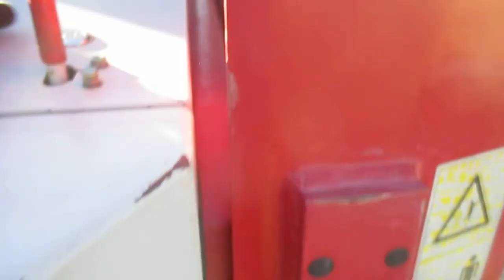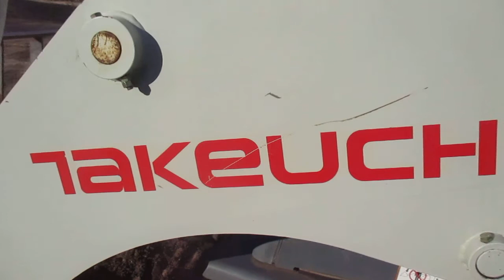Takeuchi TL250 Compact Tracked Loader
Takeuchi TL250 Compact Tracked Loader for sale on the December 26 Sale for Theda Shultz.  Check out Big Iron Auctions and see this and numerous other items Theda has for Sale.